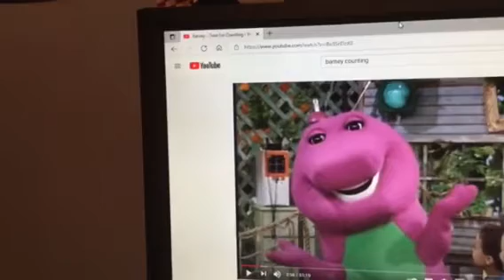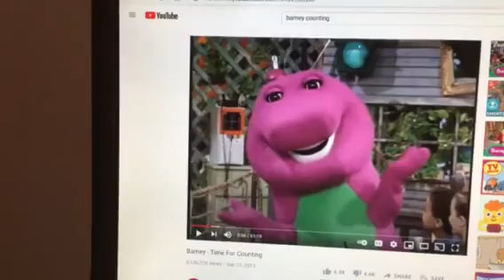Barney & Friends PBS